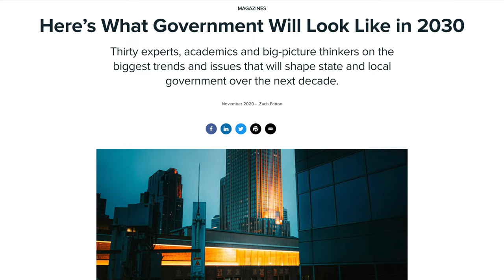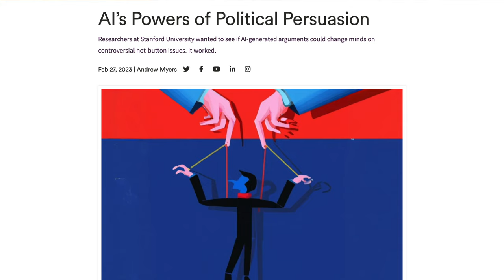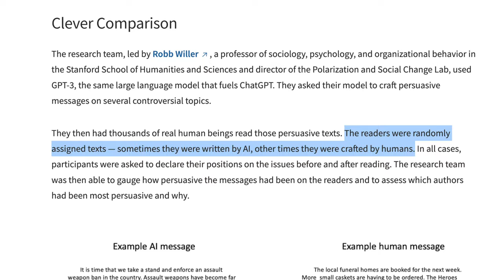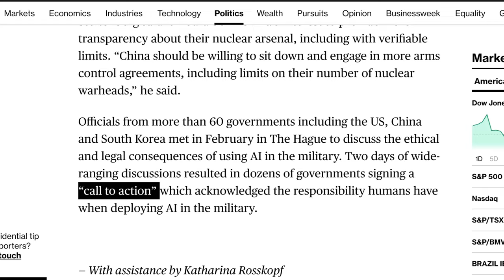Are AI-Powered Political Ads Influencing Your Voting Decisions?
Hey there, I'm Dylan Curious from the "Curious Future" channel, and today we're talking about how artificial intelligence (AI) is shaking up politics in unexpected ways. From the printing press to the internet, technology has always influenced politics. Now, AI is poised to reshape our political landscape even further, affecting everyday life, voting rights, and the world we leave to future generations.

AI is now capable of understanding your preferences and crafting tailored political messages to sway your opinions. With the growth of deepfakes and potential for misinformation, this development raises some valid concerns. So, let's explore how AI could potentially shape politics and government by 2030, including discord about human augmentation, data privacy, and genomics.

Furthermore, we'll dive into how AI could impact arts and culture programs, perhaps funded by taxes on successful tech companies, and how privacy debates could affect data collection practices. As life expectancy increases, AI may play a significant role in evaluating government programs that offer lifelong guarantees.

Moreover, recent research from Stanford reveals that AI could be more persuasive in swaying political opinions than human experts on sensitive issues like gun control, environmentalism, and parental leave. We'll take a deep dive into these astonishing findings, revealing how AI is already succeeding in changing people's minds.

We'll also talk about how to spot deepfake images in the political sphere, revealing the telltale signs that an image might not be what it seems. Remember, these techniques may not work forever as the technology rapidly advances, but they could be useful in the short term.

From a geopolitical perspective, we'll discuss NATO's efforts to establish AI military tech agreements between the US and China. This issue could greatly impact global safety, as these two nations lead in AI capabilities. Lastly, we will tackle the concerns of AI biases. Are large language models like GPT unintentionally rewriting history, or leaning towards certain political directions? If so, what does this mean for our future political landscape?

We're going to explore all these topics and more. We need to stay informed and proactive, especially as AI evolves and becomes an even more integral part of our lives. Be sure to leave your thoughts and questions in the comments. I can't wait to hear what you think!

00:00 - Shocking AI Impact on Politics: Your Vote Will Never Be the Same!
01:06 - Here’s What Government Will Look Like in 2030
02:56 - AI’s Powers of Political Persuasion
03:40 - Discover the Secret to Exposing Fake Political Images on Social Media
04:37 - AI In Military: Can We Trust NATO and China to Keep Us Safe?
06:20 - The Disturbing Future of AI, Bias, and Political Control
08:12 - Is Congress Ready for AI? Uncovering the Disturbing Reality